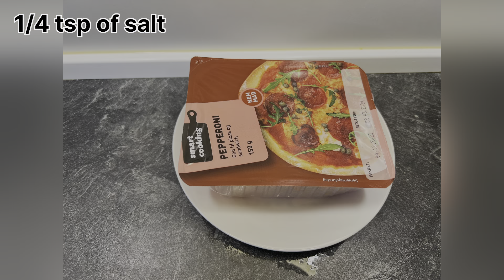How To Make Delicious Homemade Pizza for Christmas & Also making Money with Pizza Business .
Welcome to our step-by-step guide on how to make mouthwatering pizza from scratch! In this video, I will share my recipe and walk you through the entire process, from preparing the perfect pizza dough to adding delectable toppings for Christmas and also make money with pizza business . Whether you're a beginner or a seasoned home cook, our tips and tricks will help you achieve pizzeria-quality results in the comfort of your own kitchen.

In this pizza making tutorial, we will cover everything you need to know, including:
- Crafting the ideal pizza dough:
Learn how to make a soft, chewy, or crispy crust, tailored to your preferences.
- Perfecting the sauce: Discover our simple yet flavorful tomato sauce recipe that will elevate your pizza to new heights.
- Choosing the right toppings: Get creative with an array of classic and unique ingredients, ensuring every bite is bursting with flavor.
- Baking techniques: Find out our secrets to achieving a golden, crispy crust while maintaining a perfectly melted cheese topping.
- Bonus tips: Discover a few handy tricks that will impress your friends and make the process even more enjoyable.
Making pizza at home is not only economical but also a fun activity that everyone can participate in. So gather your friends and family, and let's embark on this pizza-making adventure together!

Ingredients:
2 cups of flour
1 tsp of yeast
1 tbsp of sugar
1/2 tsp of salt
11/2 tbsp of vegetable oil
1 cup of water
3 tbsp of pizza sauce

Toppings:
Red bell pepper
Green pepper
Hot dog
Pepperoni
Ketchup
Pizza sauce
Onions

Bake in a preheated oven for 10-15 minutes